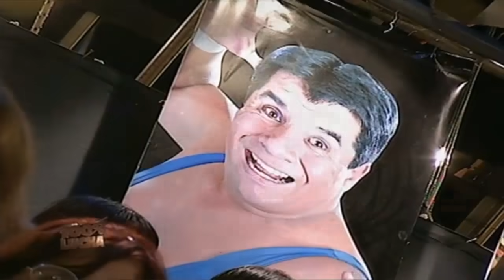La Masa vs. Tito Morán: 100%LUCHA, MÁSCARA POR CABELLERA